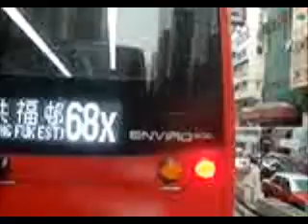Hong Kong Bus KMB ATENU54 @ 52X 九龍巴士 Alexander Dennis Enviro500 MMC旺角（柏景灣） 屯門市中心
九龍巴士 (九巴) SD6315 (車隊編號 ATENU54) Alexander Dennis Enviro500 MMC  @ 52X旺角（柏景灣）-屯門市中心(19/01/2020)

Kowloon Bus (KMB) SD6315 (Fleet number ATENU54) Alexander Dennis Enviro500 MMC @ 52X Mong Kok (Park View Bay)-Tuen Mun Town Centre (19/01/2020)

備註：
因相機技術問題，所以屯門鄉事會路路面無法拍攝，不便之處，敬請原諒。
Remarks:
Due to camera technical problems, the road surface of Tuen Mun Heung Sze Wui Road cannot be photographed. Please forgive me for any inconvenience.

本片版權屬傅琮禧擁有, 如需使用作公開或私人用途, 請先得傅琮禧同意和批准, 違者必究.
 You are not allowed to make use of this video without fu chung heis agreement and permission.